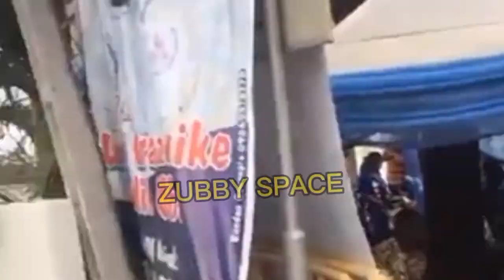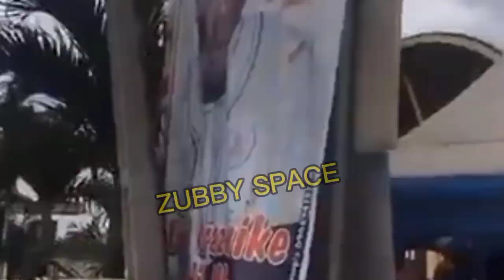CHINEDU NWADIKE LAST WORD BEFORE HE DIED😭Chinedu Nwadike is Dead